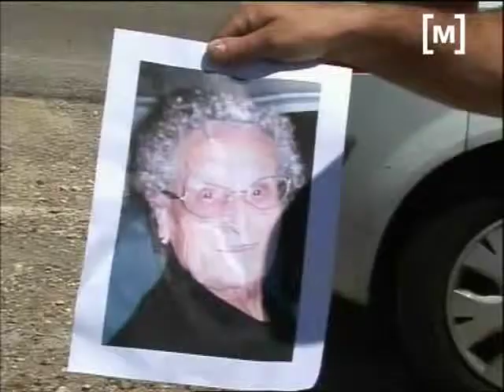Desapareguda a Cala d'Or